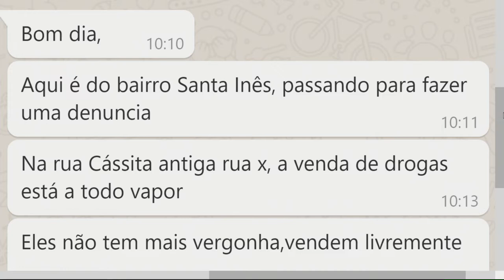Na Mira – 23 12 2019 01º Bloco